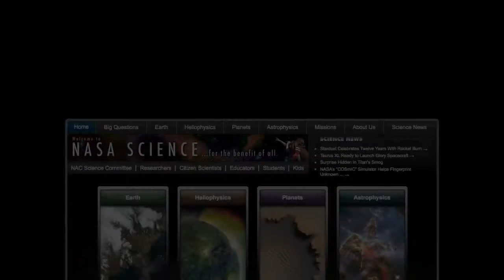NASA Science, Rosetta land on a comet, European Space Agency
NASA, misson to land on a comet, Claudia Alexander,
Rosetta was a space probe built by the European Space Agency launched on 2 March 2004.  Philae lander module, Rosetta performed study of comet 67P Churyumov–Gerasimenko
A journey to the comet, flyby of Mars and asteroids 21 Lutetia and 2867 Šteins